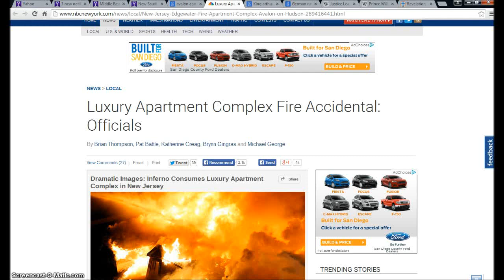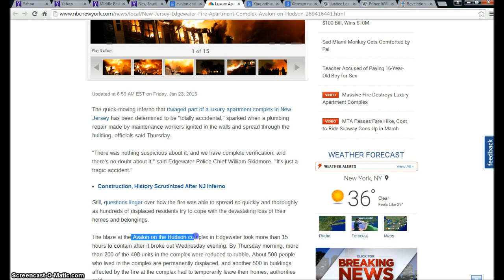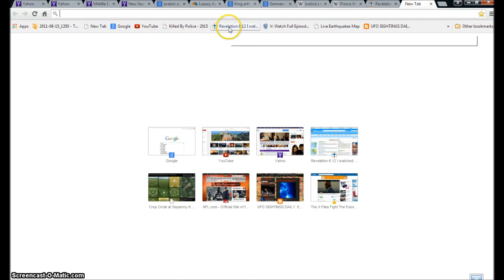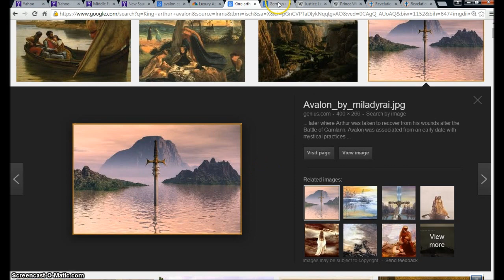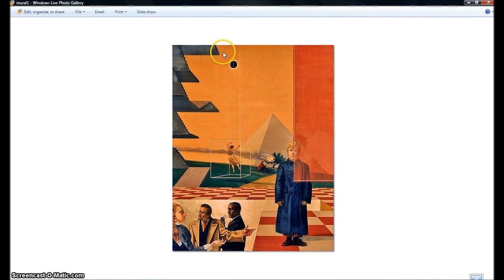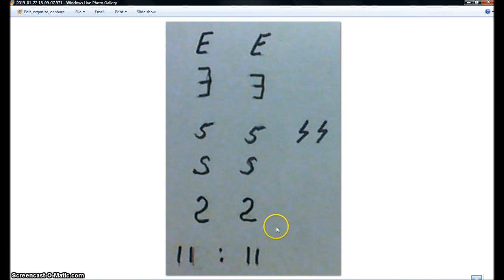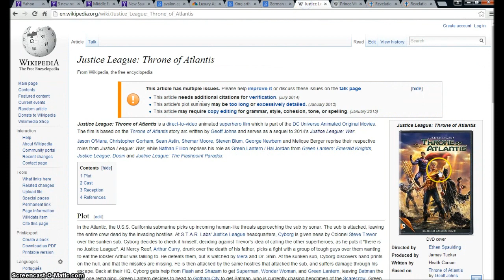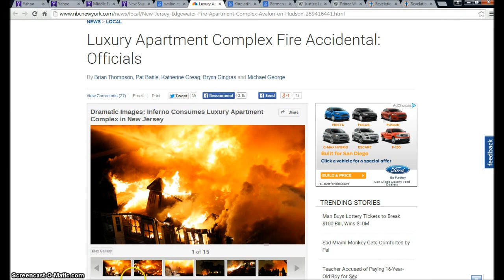NJ Avalon Apartments Burned down for Illuminati Freemason Satanic Ritual.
An investigative look into the terrible fire at the Avalon apartments in New Jersey. Showing the Rise of Prince William as King Arthur the Antichrist for the New World Order.The Beast out of the Sea.
◄ Revelation 13 ►
1And I stood upon the sand of the sea, and saw a beast rise up out of the sea, having seven heads and ten horns, and upon his horns ten crowns, and upon his heads the name of blasphemy. 2And the beast which I saw was like unto a leopard, and his feet were as the feet of a bear, and his mouth as the mouth of a lion: and the dragon gave him his power, and his seat, and great authority. 3And I saw one of his heads as it were wounded to death; and his deadly wound was healed: and all the world wondered after the beast. 4And they worshipped the dragon which gave power unto the beast: and they worshipped the beast, saying, Who is like unto the beast? who is able to make war with him? 5And there was given unto him a mouth speaking great things and blasphemies; and power was given unto him to continue forty and two months. 6And he opened his mouth in blasphemy against God, to blaspheme his name, and his tabernacle, and them that dwell in heaven.

7And it was given unto him to make war with the saints, and to overcome them: and power was given him over all kindreds, and tongues, and nations. 8And all that dwell upon the earth shall worship him, whose names are not written in the book of life of the Lamb slain from the foundation of the world. 9If any man have an ear, let him hear. 10He that leadeth into captivity shall go into captivity: he that killeth with the sword must be killed with the sword. Here is the patience and the faith of the saints.

11And I beheld another beast coming up out of the earth; and he had two horns like a lamb, and he spake as a dragon. 12And he exerciseth all the power of the first beast before him, and causeth the earth and them which dwell therein to worship the first beast, whose deadly wound was healed. 13And he doeth great wonders, so that he maketh fire come down from heaven on the earth in the sight of men, 14And deceiveth them that dwell on the earth by the means of those miracles which he had power to do in the sight of the beast; saying to them that dwell on the earth, that they should make an image to the beast, which had the wound by a sword, and did live. 15And he had power to give life unto the image of the beast, that the image of the beast should both speak, and cause that as many as would not worship the image of the beast should be killed.

16And he causeth all, both small and great, rich and poor, free and bond, to receive a mark in their right hand, or in their foreheads: 17And that no man might buy or sell, save he that had the mark, or the name of the beast, or the number of his name. 18Here is wisdom. Let him that hath understanding count the number of the beast: for it is the number of a man; and his number is Six hundred threescore and six.

Hallelujah.